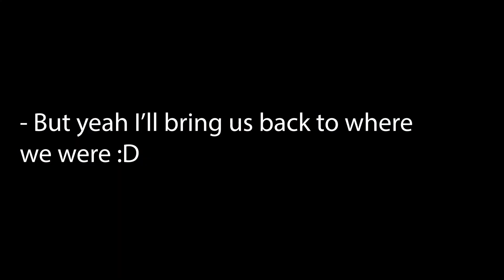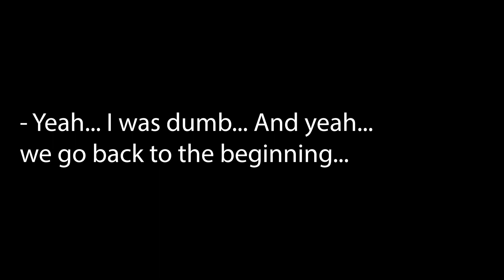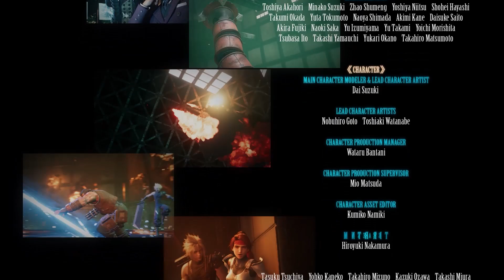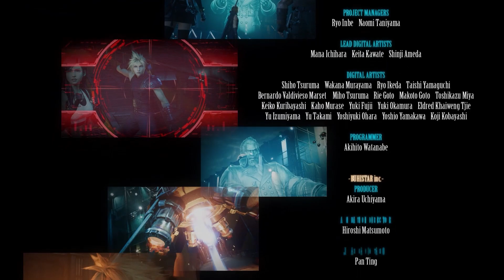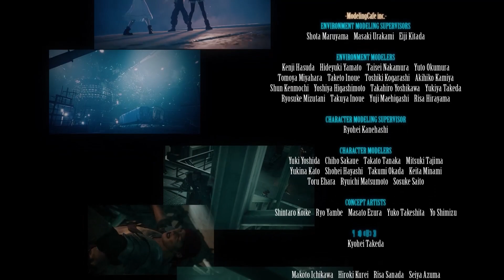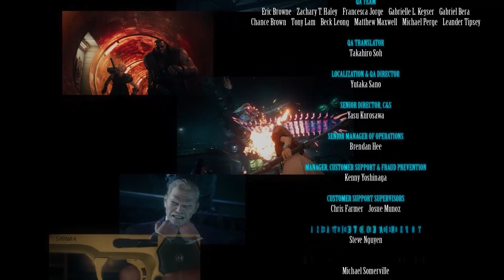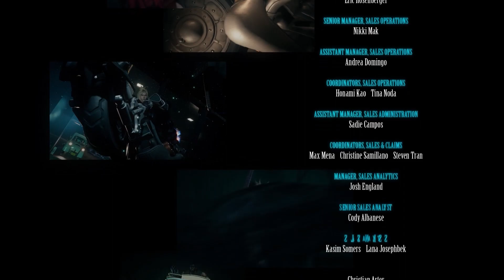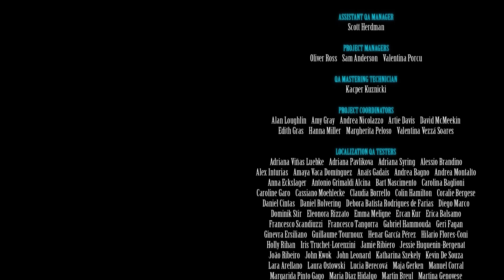FF7-R - We are fighting Destiny?! #25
Hey there!

Last episode! I thought we would end how we started with a hour and a bit episode! I didnt want to keep this one into two parts just because A LOT happens all at once! This has been a rollercoaster, A lot has changed from the OG and I hope you guys do enjoy it! Thanks to those who have watched every single episode you guys are LEGENDS!!! Love you all!

Feel free to give me advice in the comments or even comment anything you want I love reading anything you guys type out!

(FF7-R = Final Fantasy 7 - REMAKE) - Just in case you are confused on what it means etc :D